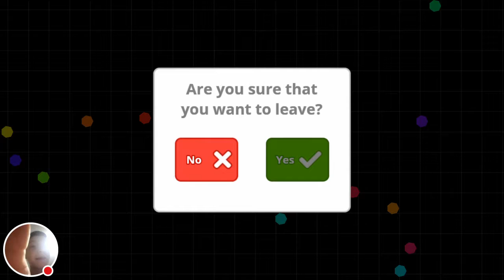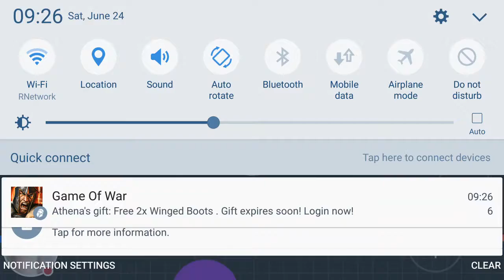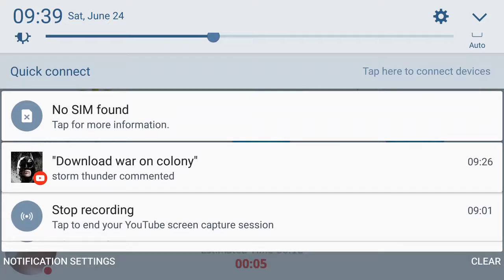I LIKE PELLETS| Agar.io #22 with Stonefist71